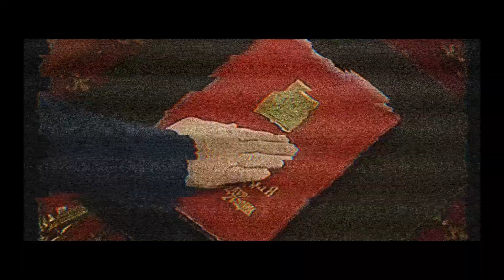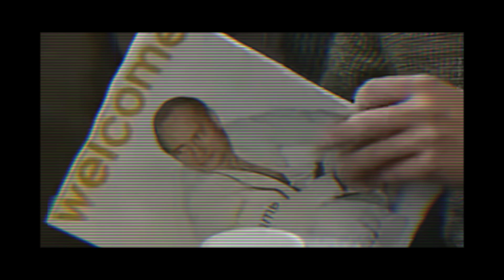"Goodbye Forever" 20 years of Putin - (Credit to Ayden George)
Goodbye forever remixed by Ayden George,

Credit to AP Archive and other channels for some of the visuals
(I hope this isnt taken down for political or copyright)